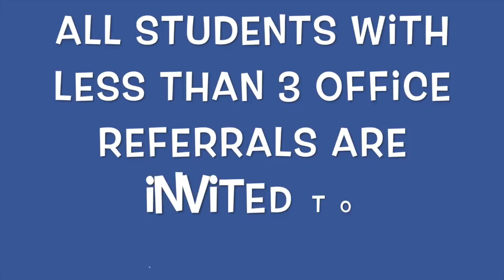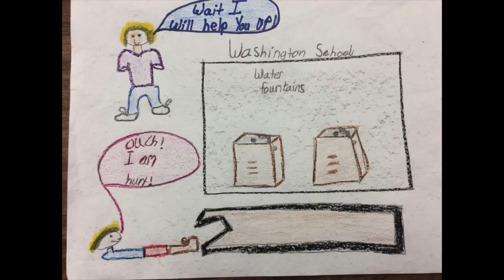Wildcat TV 1-23-17 "We Are Peacemakers" PBIS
This video is about Wildcat TV 1-23-17   "We Are Peacemakers"  PBIS